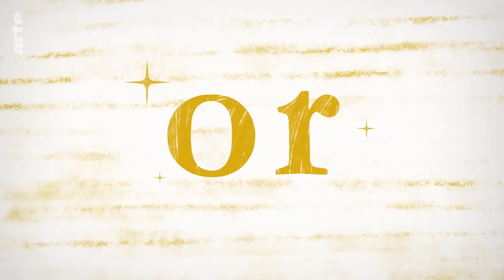Die Bitterorange: eine bittere kleine Sonne | Karambolage España | ARTE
Die Bitterorange! Celia Schütt schlendert zwischen Orangenbäumen durch Valencia und erzählt uns ihre Geschichte.

Autorin: Celia Schütt
Regie: Mélody Da Fonseca